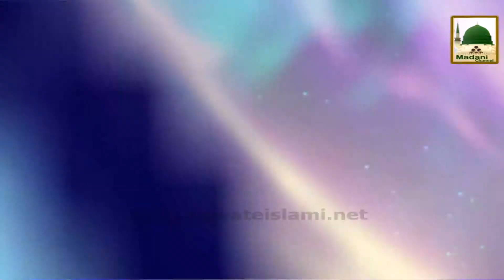Short Bayan - Khair Khuwahi Muslim - Maulana Imran Attari